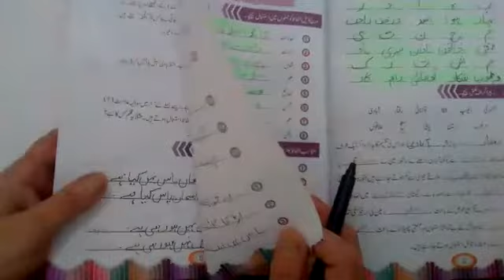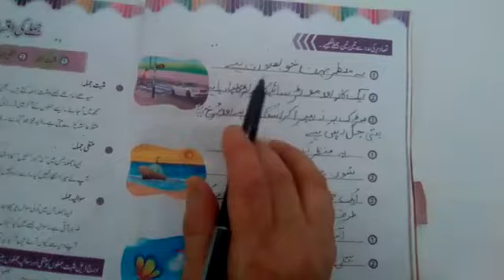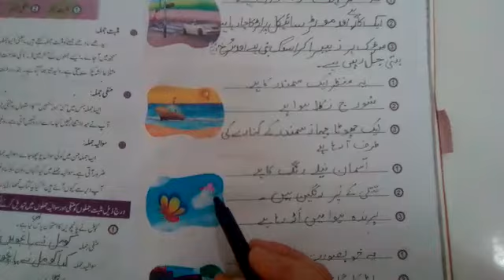Class 5 Subject:urdu Lecture#6